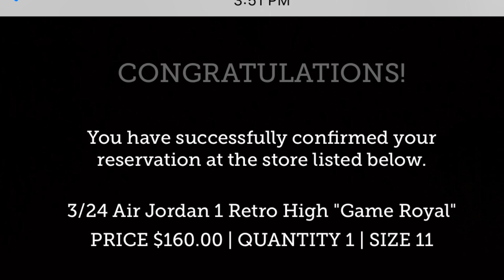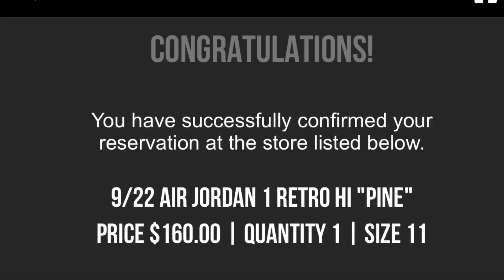PINE GREEN (W) AT FOOT LOCKER COURT PURPLE (L) AT FOOT ACTION THIS IS CRAZY!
Skip talks about the dub and L he took today 😑

THANKS!!